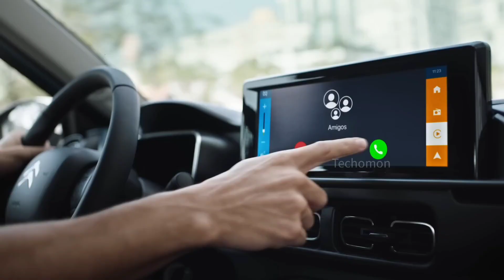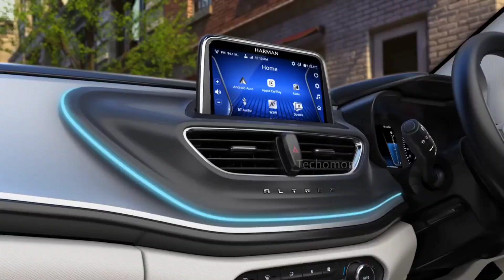2023 मे आनेवाले 5 शानदार Electric Car 😍😍 | Upcoming Electric Cars In India 2023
2023 मे आनेवाले 5 शानदार Electric Car 😍😍 | Upcoming Electric Cars In India

Electric vehicles (EV) have received a good boost in India thanks to rising fuel prices and subsidies being offered by the government for EVs. Electric cars have also become quite popular in the country and this is evident from the slew of launches.
From affordable cars such as the Tata Tiago to premium electric cars such as the BYD Atto 3, several electric cars have been launched in India in 2022. The year 2023 will also be packed with electric car launches from companies like Tata Motors, MG, Mahindra and others.

electric cars 2023 upcoming evupcoming ev cars in india 2023 upcoming ev cars in india upcoming electric car upcoming electric in india 2023 upcoming electric cars in india